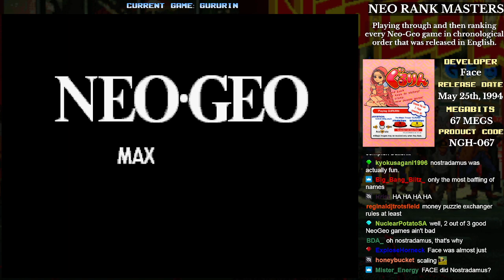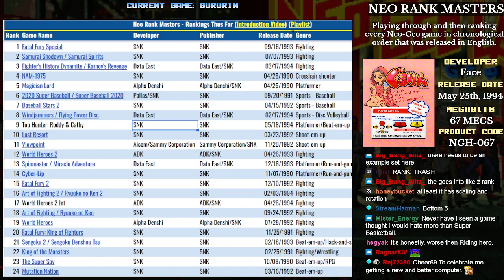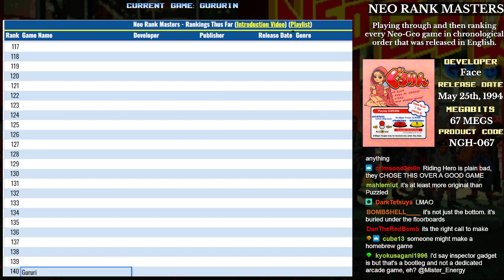Neo Rank Masters - Gururin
Welp, it's come to this. Everybody likes to bring up things like Fight Fever, Legend of Success Joe, or Riding Hero being the worst games on the Neo-Geo, but they're all wrong. This is the TRUE bottom of the barrel, as far as commercially released games go. Gururin is a puzzle game that's awful to look at, awful to listen to, and awful to play. The only remotely redeeming thing it has going for it is some funny Engrish between stages in the Vs. CPU mode. I did make heavy use of MAME cheats for the purposes of showing off the Vs. CPU mode, because I am awful at this and I did not want to subject people to this game for longer than was necessary.

Neo Rank Masters is streamed every other Monday at 5 pm PST / 8 pm EST